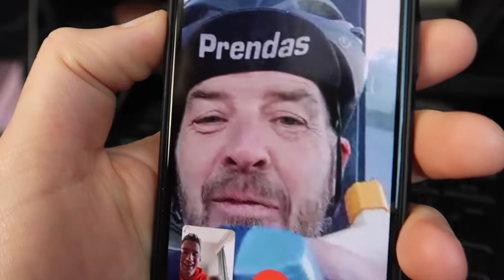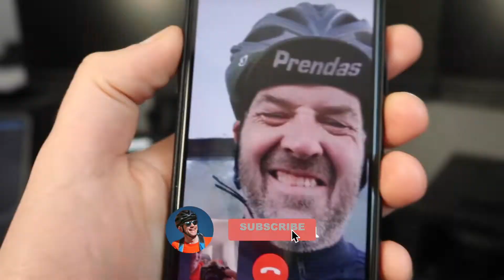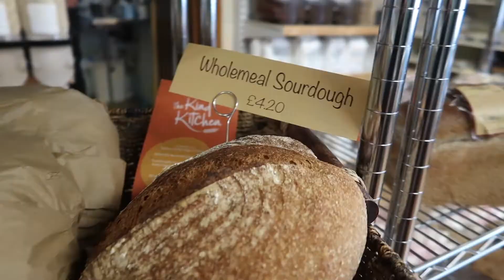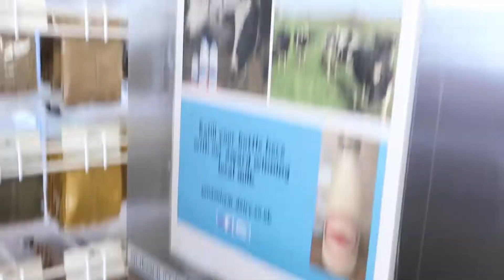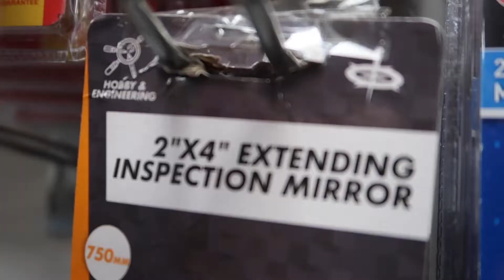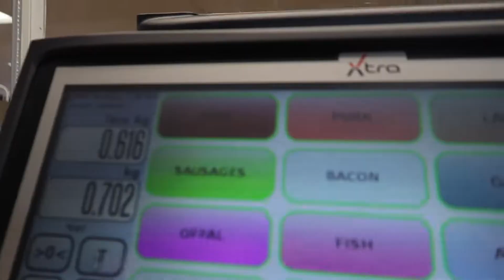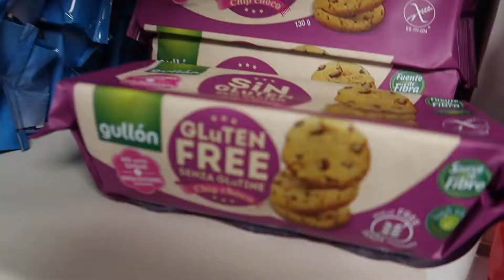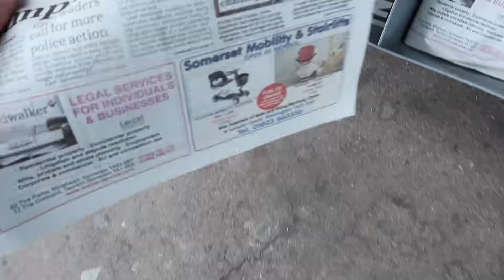BEST SHOP in MINEHEAD?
It's Saturday Time to check out Minehead's BEST SHOP!? The DAY OF THE CYCLING SPORTIVE... find out what happened. As this is going up on a Sunday it's a MEGA VLOG so enjoy a few more minutes than the normal Daily Vids. Behind the KOM is the behind the scenes channel to the parody cycling vlog (or sitcom) KOM HUNT TV based in the small town. Minehead in the South West of England and best known for being the hometown of local legend Bullet Bale and having the best Butlins Holiday Resort in the UK.

HELP! Yesterday's vid was my almost my least liked video ever. Was it the fact I didn't ask you to like it in the video or are you bored of the daily vids?

Chapters:
0:00 The Day of the Sportive
0:44 The Wardrobe Saga
2:11 Wardrobe Timelapse
5:09 Minehead's Best Farm Shop!
7:39 Minehead Van Chat
9:08 Minehead... Proper Job!
10:16 Minehead Peanut Butter
11:39 Proper'er Job
13:02 Minehead Boots
13:27 More Minehead!
15:25 He was Star-struck
16:32 Tomorrow's vid

Little Water Bottle
My VLOGGING CAMERA

○ StreamYard for LIVESTREAMS (get $10 in credit)